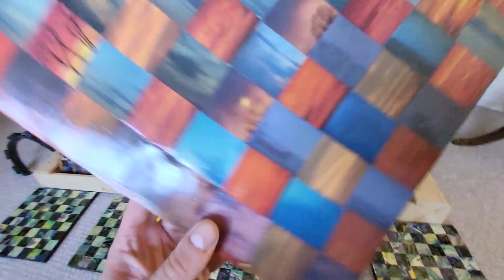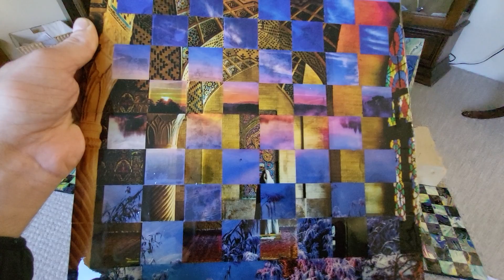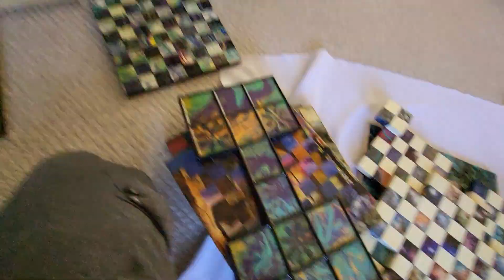My chessboard display